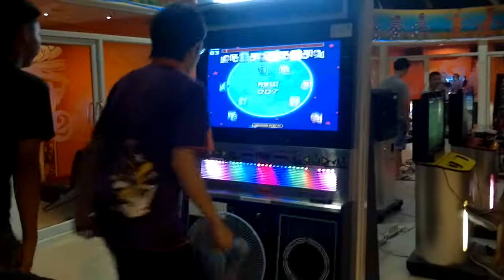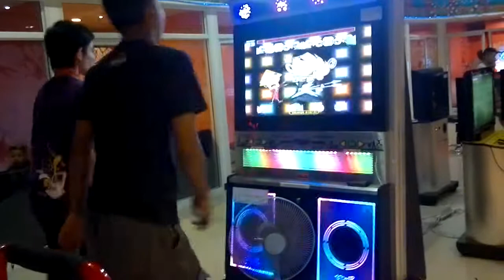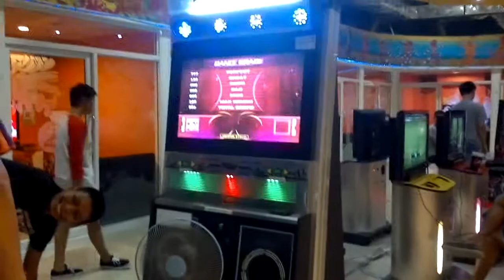PIU-SUPERMAN DP?? By HARUHARU,WINNER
Central  Plaza  Chiang  Rai  3rd flor